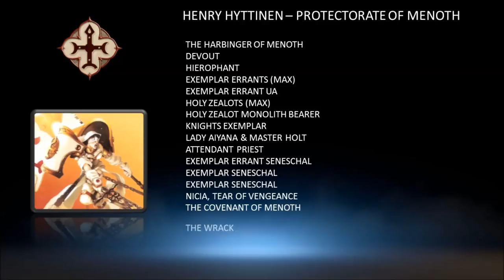WTC Individual Games: Round 5, Rahn versus Harbinger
Fifth round WTC individual recorded game featuring
Team Australia Platypus versus Team Finland Blue.

Forgive the audio as it was captured off the camera. For full production values, check out the videos of the actual stream.